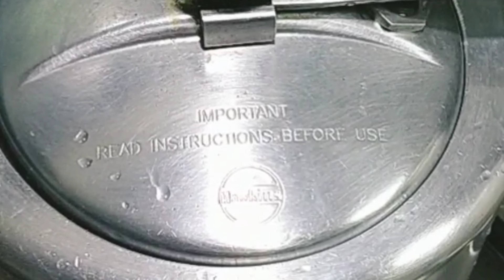ഗ്രീൻപീസ് കറി ഹോട്ടൽ സ്റ്റൈൽ എളുപ്പത്തിൽ തയ്യാറാക്കാം/Green Peas Curry- Kerala style Recipe/Ep.288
#  Green peas masala#
# Vegetable Curry malayalam#
# green peas curry north indian style#
# Green peas curry kerala style without coconut#
# Green peas curry kerala style for rice#
# Green peas curry kerala style  for appam#
# Green peas curry kerala style for puttu#
# Green peas curry#
# Green peas curry recipe malayalam#
# Green peans curry#
# Healthy Breakfast#
# easy breakfast recipe#
# easy steamed breakfast#
# ragi breakfast#
# cherupayar breakfast#
# easy rava breakfast#
# easy dinner #
# നാടൻ ഗ്രീൻപീസ് കറി ഉണ്ടാക്കുന്ന വിധം#
# 10 മിനിറ്റിൽ രുചിയുള്ള ഗ്രീൻപീസ് കറി #
# ഈസി വെജിറ്റബിൾ കറി#
How to make greenpeas curry#
# Greenpeas Gravy#
# kerala nadan greenpeas  curry#
# How to make easy green peas curry#